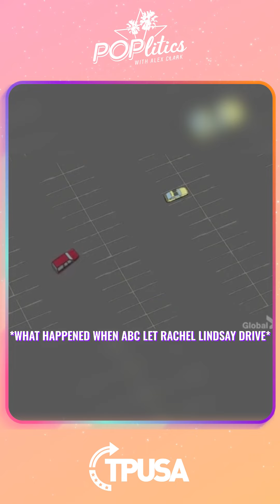Ep 329 | Are Georgia Voting Laws Racist?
It looks like there's trouble in paradise for Bachelor producers trying to find contestants for Bachelor In Paradise, Alex explains why the Georgia voting laws are not racist, Selena Gomez and other woke celebs signed a letter calling anyone who disagrees with the trans agenda a bigot, and GoFundMe is censoring parents fighting against critical race theory.